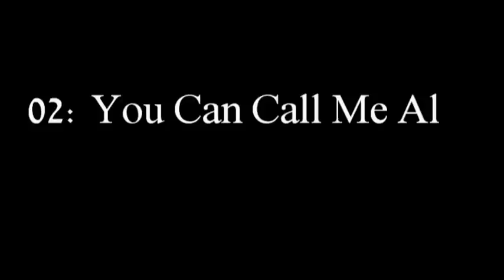Top 10 Paul Simon Songs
my fav Paul Simon songs